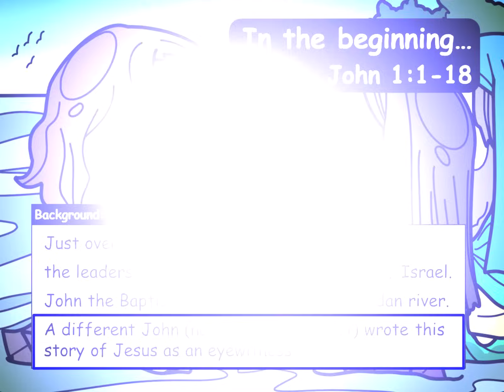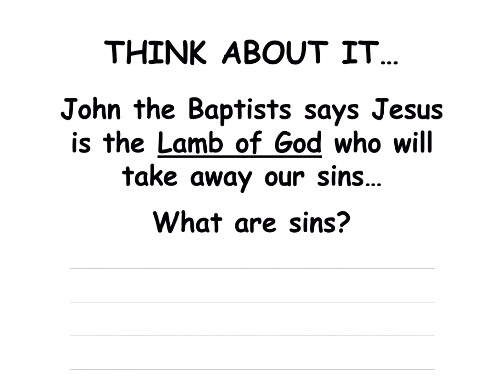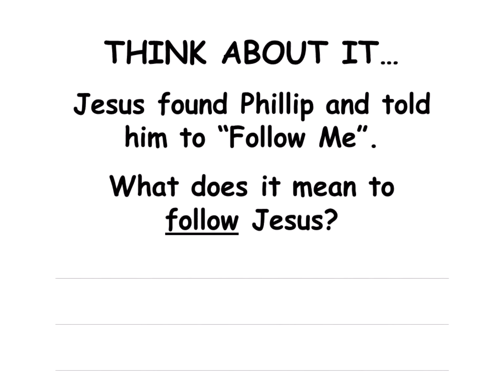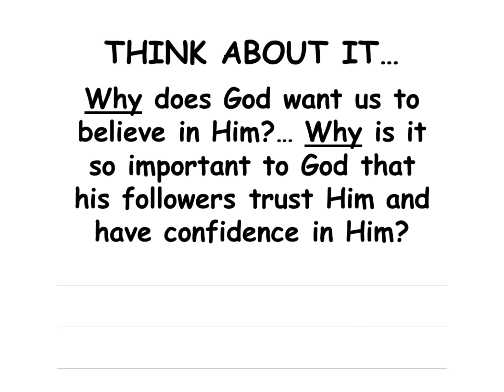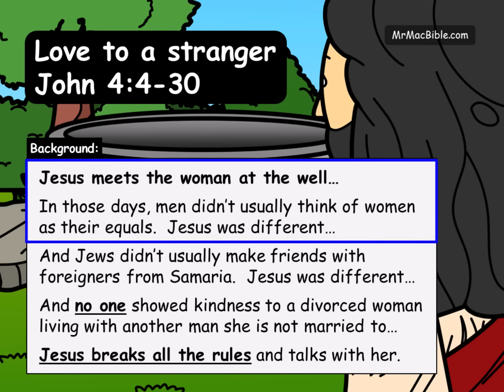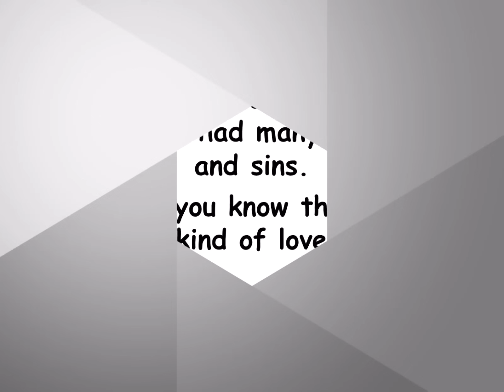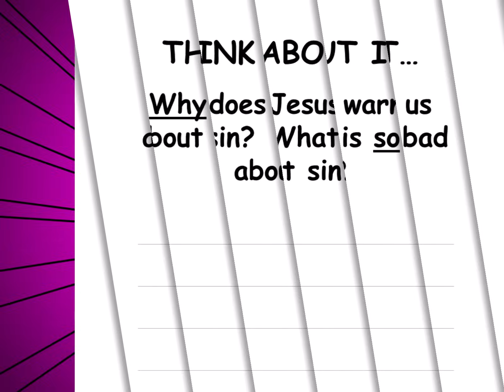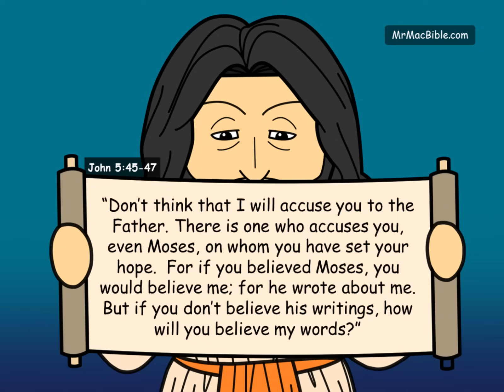Gospel Of John, Chapters 1 to 5 (English)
DON'T JUST READ THE BIBLE... WATCH IT VERSE BY VERSE!
This illustrated Bible is unedited! No verses skipped!  World English Bible (WEBBE).   See all our books and movies at our site.